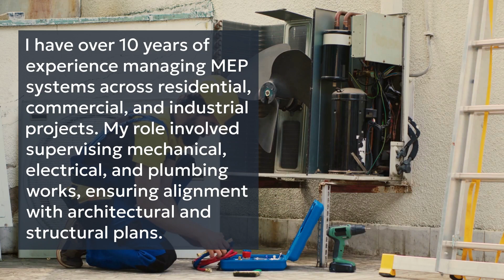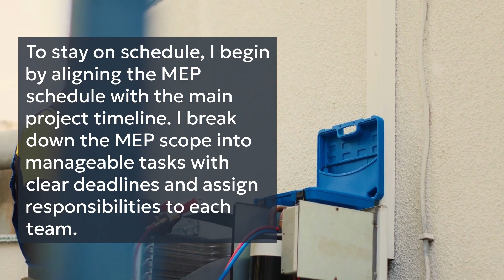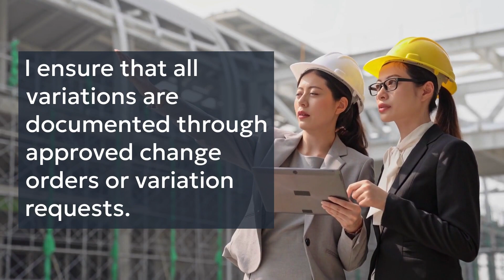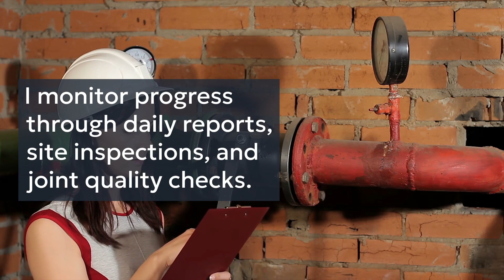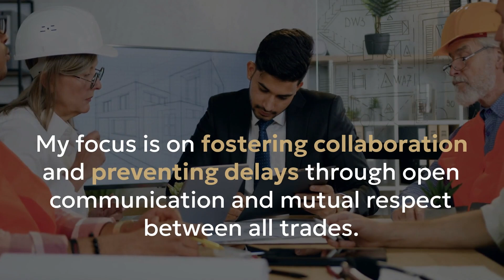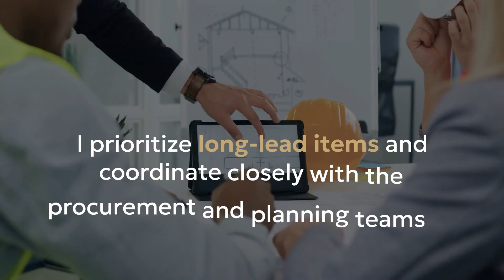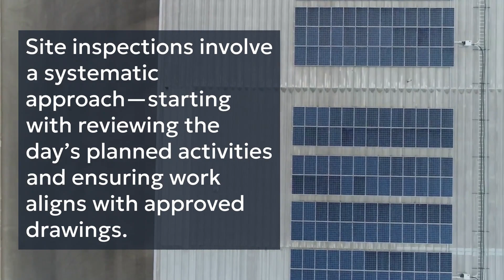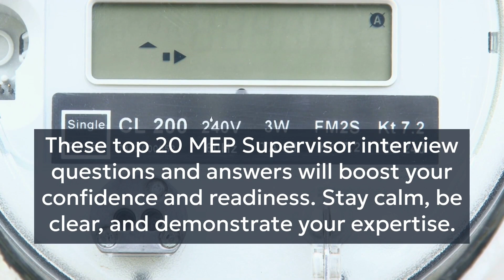Top 20 MEP Supervisor Work Interview Question and Answers for 2026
🔧 MEP Supervisor Work Interview Questions and Answers | Job Interview Preparation 2025 🔍

Are you preparing for an MEP Supervisor job interview? In this video, we cover the most commonly asked MEP Supervisor interview questions and expert answers to help you succeed in your next opportunity. Whether you're applying for a position in construction, facilities management, or HVAC systems, these questions cover everything from mechanical, electrical, and plumbing systems to project supervision and safety compliance.

✅ Learn how to answer confidently
✅ Real-time scenarios and tips
✅ Perfect for freshers and experienced professionals

📌 Topics Covered:

Key responsibilities of an MEP Supervisor

How to handle on-site challenges

Leadership and coordination skills

Safety regulations and quality control

Interview tips and best practices

🎯 Boost your chances of getting hired with these valuable insights!

📥 Drop your questions in the comments — we’re here to help!

MEP supervisor interview questions
MEP interview questions and answers
MEP engineer interview questions
Mechanical electrical plumbing interview
Construction supervisor interview questions
HVAC supervisor interview questions
Plumbing supervisor interview
Electrical supervisor interview questions
Building services interview questions
Facility supervisor interview questions
MEP fresher interview questions
Senior MEP supervisor interview
Site supervisor MEP interview
Project supervisor MEP questions
MEP site engineer questions
Interview questions for MEP engineer
MEP maintenance interview questions
Construction MEP job interview
Hospital MEP interview questions
HVAC systems interview questions
Fire fighting MEP interview questions
Electrical MEP interview Q\&A
Mechanical supervisor interview
Plumbing interview questions MEP
Facilities management interview MEP
Technical interview MEP supervisor
Project management MEP interview
Coordination interview MEP supervisor
Safety questions for MEP interview
QHSE questions for MEP interview
Preventive maintenance MEP
Corrective maintenance MEP interview
Building MEP systems questions
BIM MEP interview questions
AutoCAD MEP interview
Revit MEP interview questions
Troubleshooting MEP systems interview
Interview for MEP site incharge
Quality control MEP supervisor
Inspection test plan MEP
HVAC ducting interview questions
MEP site coordination interview
Material submittals MEP
Work inspection request MEP
Shop drawings MEP interview
RFI interview questions MEP
Technical submittals MEP
As built drawings MEP
Project documentation MEP
Daily site report MEP
Method statement MEP
Risk assessment MEP supervisor
Emergency procedures MEP job
Client handling MEP supervisor
Manpower management MEP
Construction scheduling MEP
Equipment handling MEP
Procurement MEP supervisor
Construction progress MEP
Project handover MEP interview
Cost control MEP interview
Quantity surveying MEP
BOQ analysis MEP
Construction site safety MEP
MEP engineer fresher job
Site execution MEP
Building services engineering interview
Chiller plant interview MEP
Water supply interview questions
Drainage systems MEP
Schematic diagram MEP
Wiring diagrams interview
Electrical load calculation
Pump head calculation interview
Fire alarm system interview
Emergency lighting MEP
Low current systems interview
CCTV system MEP
Access control MEP interview
UPS and generator questions
BMS interview questions
Building automation MEP
Green building MEP
Energy efficiency MEP
MEP codes and standards
ASHRAE interview questions
NFPA MEP interview
MEP system design basics
LEED certification MEP
Project site issues MEP
Interview questions for supervisors
MEP QA/QC interview
MEP commissioning questions
Testing and commissioning MEP
Technical skills for MEP supervisor
Leadership skills MEP job
Soft skills MEP interview
Resume tips MEP supervisor
Interview preparation for MEP supervisor
Construction industry interview guide